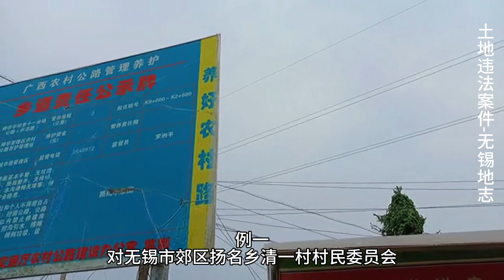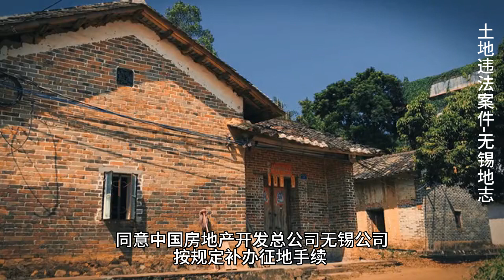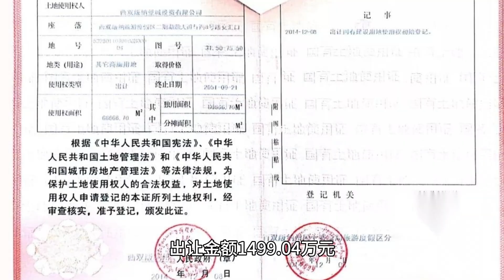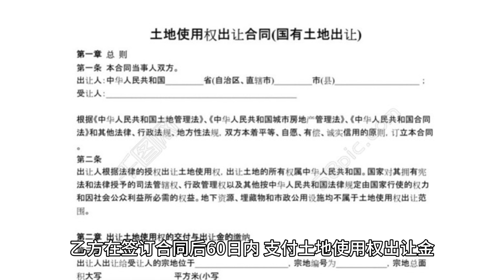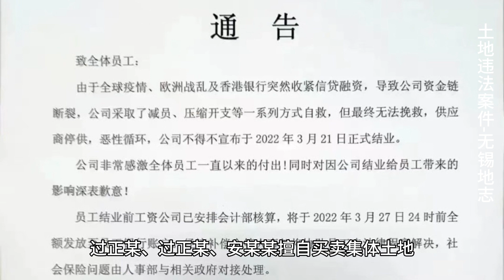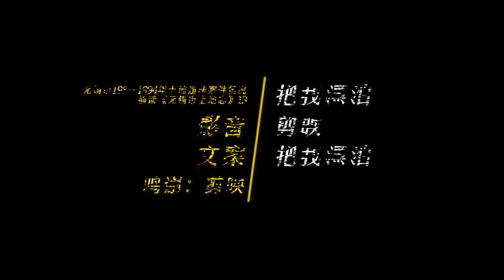1987 1994年土地违法案件情况-摘读《无锡市土地志》13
无锡市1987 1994年土地违法案件情况-摘读《无锡市土地志》13